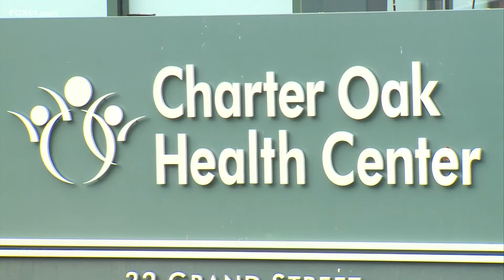COVID-19 testing options in Connecticut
With the rapid spread of COVID-19, testing is obviously in great demand. And across Connecticut, folks are choosing different paths to their piece of mind.